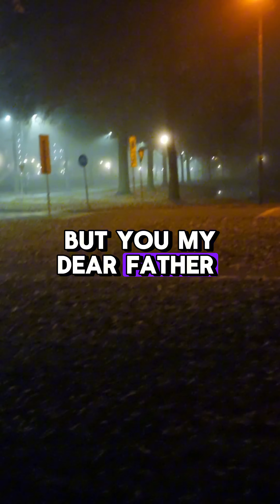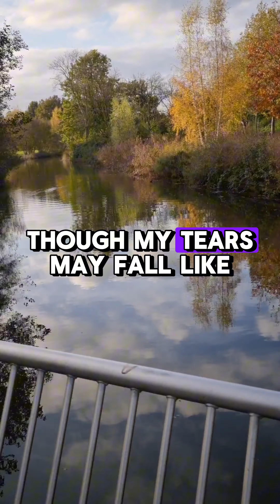Lost echoes , I miss you dad 🥺 🎵 🎶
Lyrics:
I still hear you in the hallway late at night
Whispering soft tales to keep my heart light
Your shadow lingers every single dawn
But you my dear father you are gone

Old vinyl records play our favorite song
Timeless memories where we belong
Silver handprints lie upon my door
Echoes of laughter I’ll hear forevermore

In the sky you shine beyond the stars so bright
Guiding me through the darkest night
Though my tears may fall like rain so free

Each photograph is a story reminisced
The warmth of your smile I deeply miss
In every breeze I feel your gentle hug
Like a tender whisper or a gentle shrug

I’ll walk the roads we wandered once or twice
Close my eyes and I'll feel your advice
In silent moments I hear your wisdom clear
You’re gone but still forever near